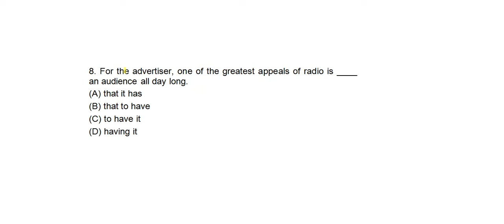Toefl itp | Chữa 15 câu sau | Đề toefl itp 2000 - 08